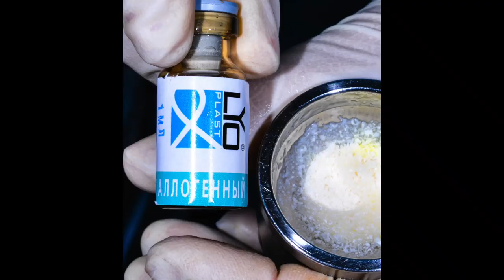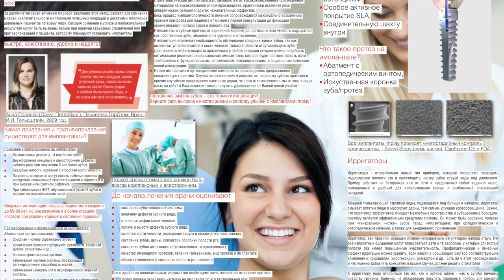25 ноября. Доклад в научной программе Юбилейной конференции ВМА.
«Удаление ретинированный зубов нижней челюсти.  М. А. Носова. Применение биоимплантатов «Лиопласт», имплантатов i2 Implay и  оральных антисептиков KIN (Испания)».Для замещения костного дефекта после удаления зубов применялись пластические материалы и мембрана из твердой мозговой оболочки «Лиопласт» (Россия).

В восстановительный период для ускорения заживления пациент использовал хлоргексидин-содержащие препараты KIN (Испания) для полости рта: гель 20%; а зубную пасту и ополаскиватель содержащие уникальный комплекс Alpantha.
Дмитрий Станиславович Рыбальченко (СПб) 25-26 ноября на Всероссийской Юбилейной (85 лет ВМА им. С.М. Кирова)  конференции «Актуальные вопросы челюстно-лицевой хирургии и стоматологии» в основной научной программе презентует клинический случай и ответит на вопросы участников конференции.